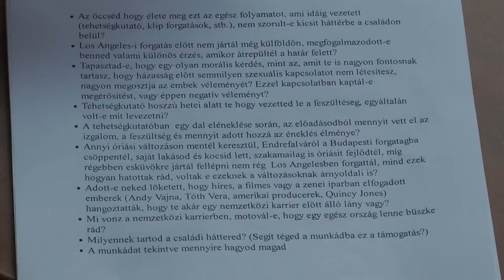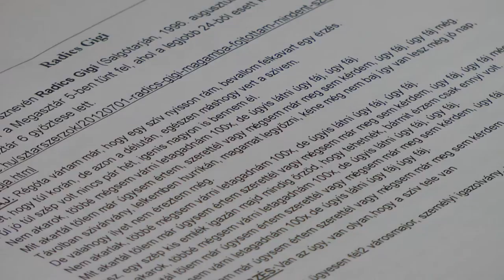Válasz-utak: Radics Gigi